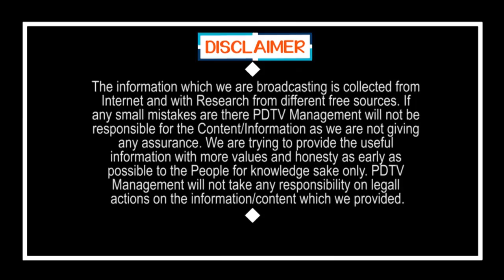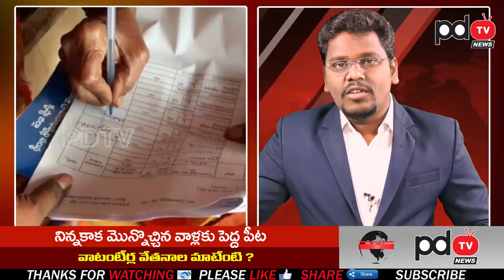CM Jagan | Volunteers Demand For Salary Hike | వాలంటీర్ల సీన్ రివర్స్, అంతా జగన్ మంచికే | PDTV News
వాలంటీర్ల సీన్ రివర్స్, అంతా జగన్ మంచికే